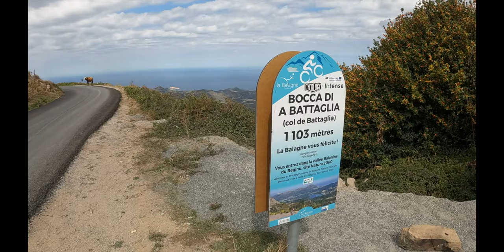Séjour en Corse en septembre 2022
Quelques images de l'ile de beauté dans la région de la Balagne, la Restonica, et l'Asco.